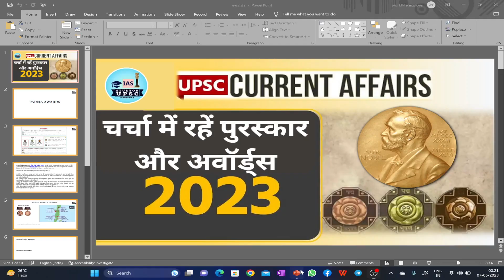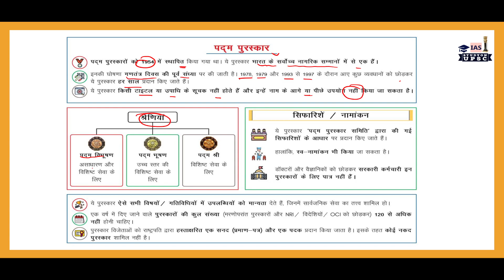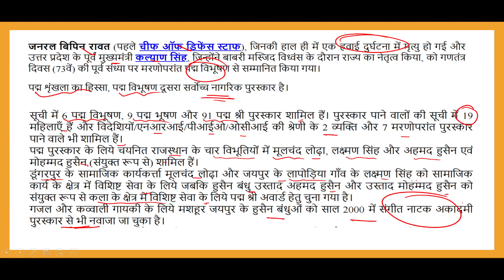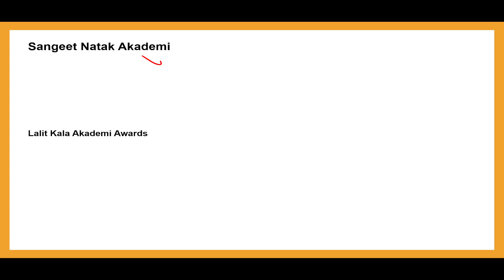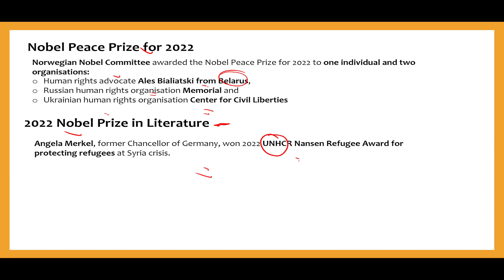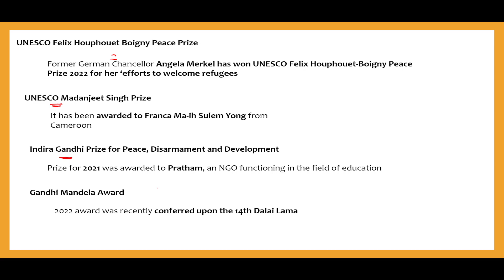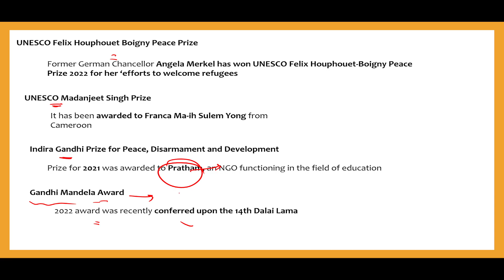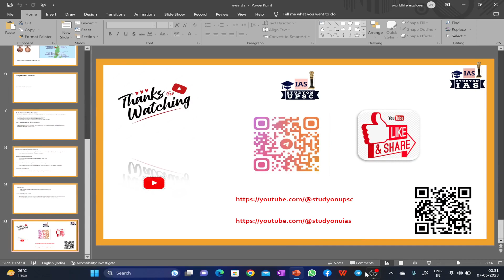Padma Awards and Nobel Prize | other international and national Awards and Prize | UPSC Pre special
PRE ALL SUBJECTS TEST seriese -

ANCIENT HISTORY ---

MODERN HISTORY---

GEOGRAPHY ---

POLITY

NATIONAL ORGNAISATIONS

WORLD ORGNAISATIONS

CURRENT UPDATES

Link